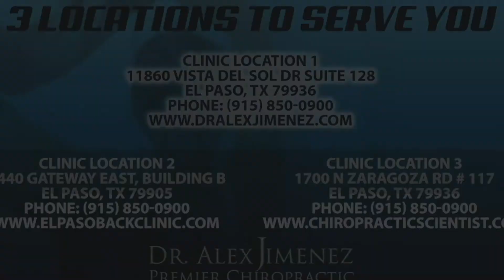Sciatic Nerve Pain Treatment | El Paso, Tx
Sciatica is a set of symptoms characterized by discomfort and pain along the length of the sciatic nerve, which runs down the buttocks, hips, and thighs, into the feet and the legs. Also known as sciatic nerve pain, sciatica is brought on by the compression or impingement of the nerve through harms and/or ailments such as a herniated disc. The patients in the following video describe the way their quality of life has influenced. After getting chiropractic care with Dr. Alex Jimenez, chiropractor, patients talk how treatment has helped them achieve pain relief from their own sciatica. Sciatic nerve pain is one of the most frequent health issues. The people highly recommend Dr. Alex Jimenez as the non-invasive pick for sciatica.